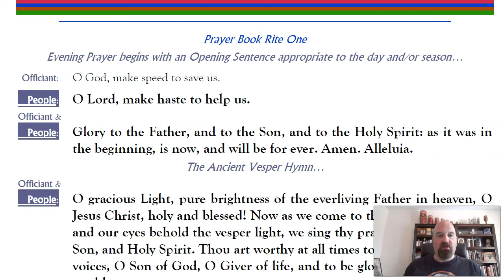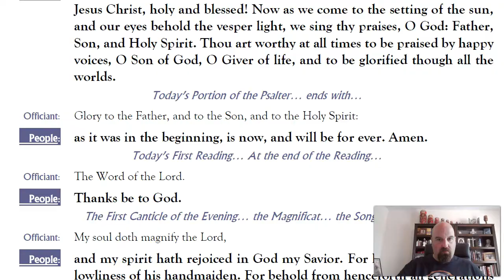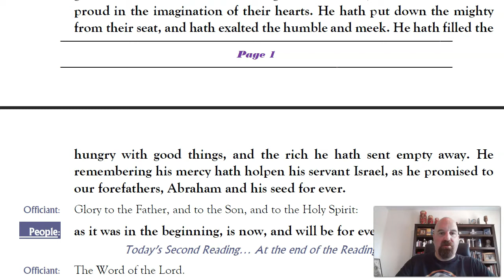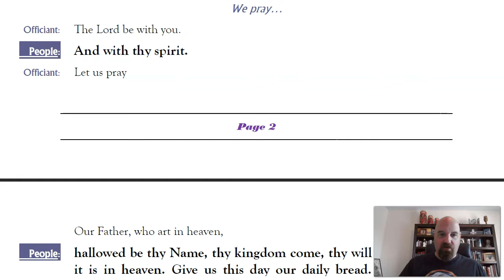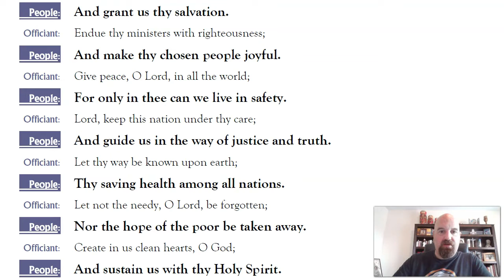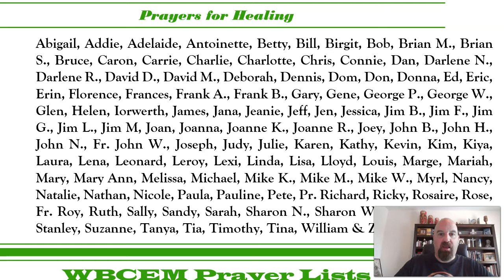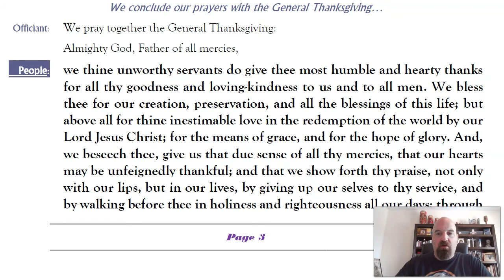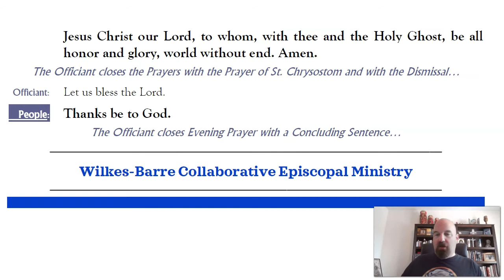Vespers of Independence Day: 4 July 2021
Evening Prayer w/ Fr. Tim